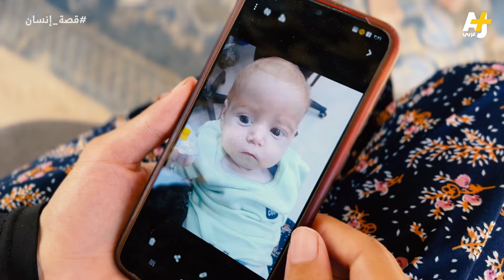سعد الله من غزة: عمره 8 أشهر ووزنه 3 كيلوغرامات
يعيش الرضيع سعد الله وضعاً صحياً صعباً بسبب سوء التغذية الحاد، بجسمه الصغير والهزيل لم يزدد وزنه منذ ولادته، أمه تقول: "أطعميه بالسرنجة عشان يظل لي على قيد الحياة"
وتقول أيضاً: "أخاف الدنيا تأخذه مني.. طول الوقت وأنا حضناه".